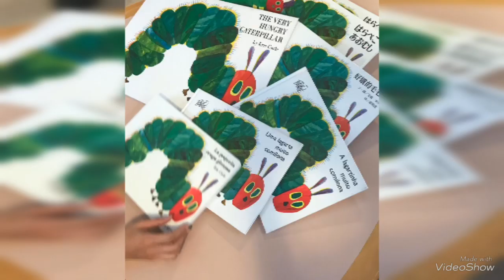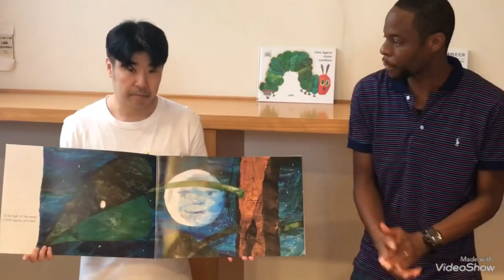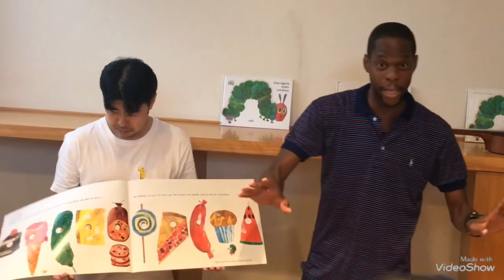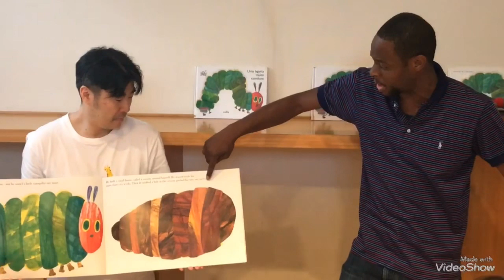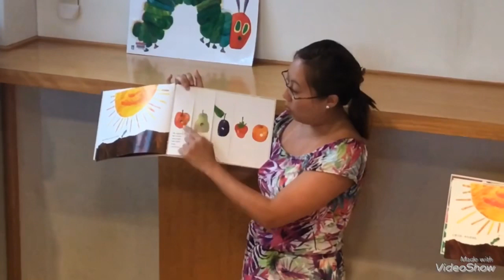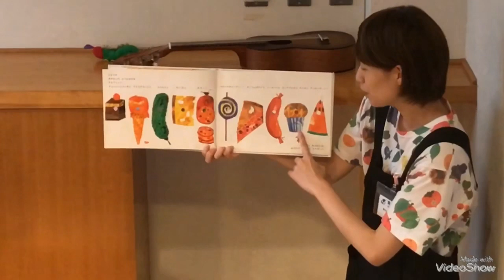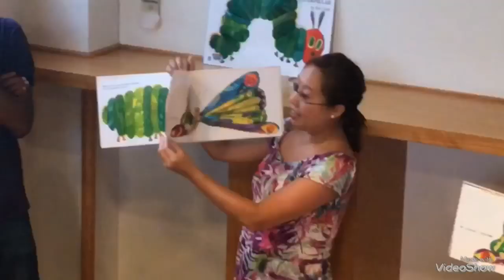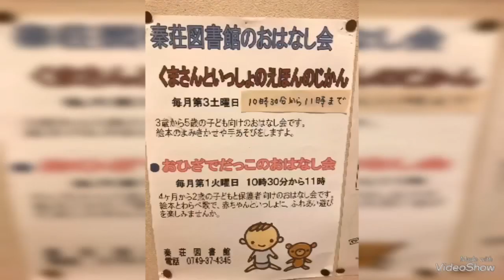The same story in 4 languages- August, 25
Stories are a  better way to learn a language. People, especially children, love this Library because it is attractive, beautiful, has many interesting books, comfortable,  the  librarians are very polite and  has ample play area.